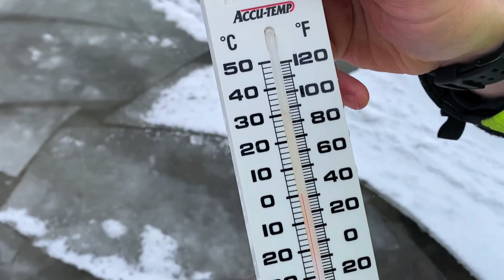DESTROYED Snowmobile BRAKES Skipping!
DESTROYED Snowmobile BRAKES Skipping! Went for a quick shred and skip! Turns out my brakes exploded and are leaking everywhere! River was super sketchy but turned out good!